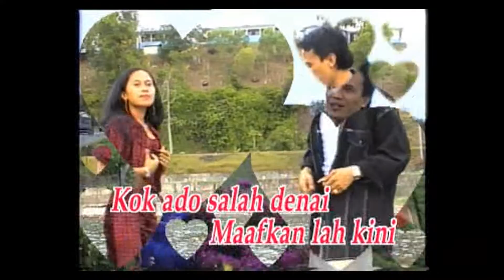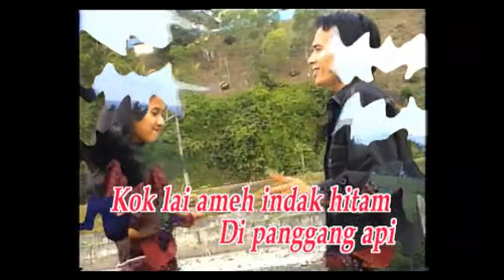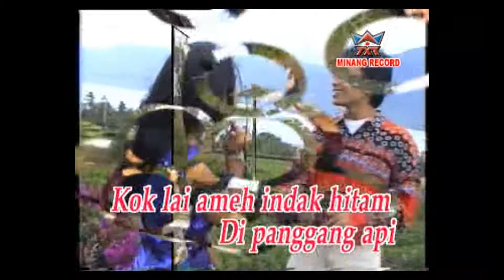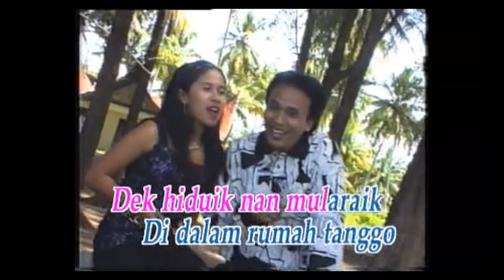Daniel Saniara-Mulia Hasan "Kok Indak Kini" 10 Duet Dangdut Minang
10 Duet Dangdut Minang
Judul   :  Kok Indak Kini
artis     :  Daniel Saniara-Mulia Hasan
Produser    :  Minang Record